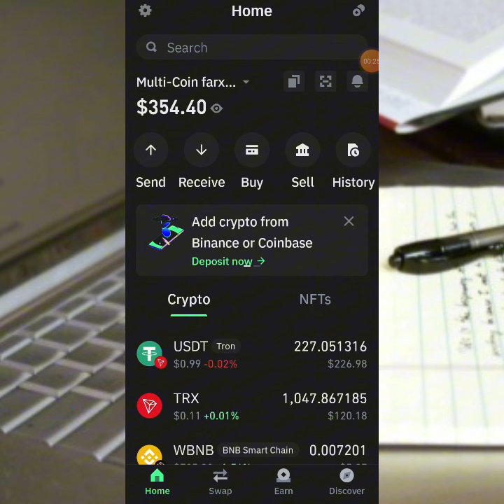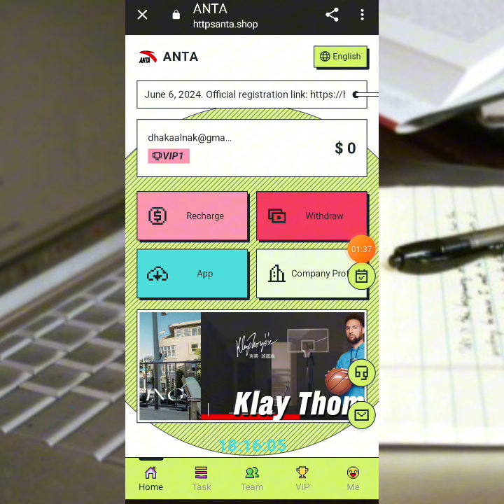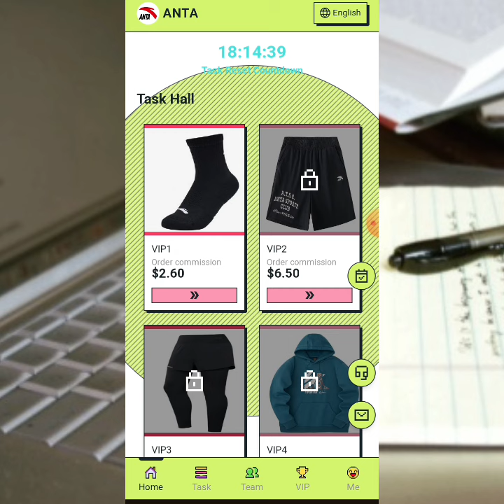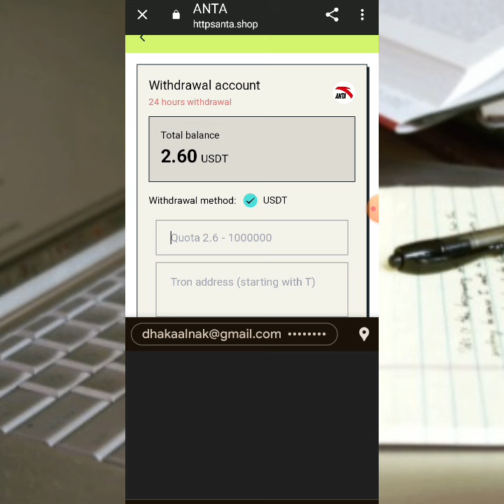$10 waan samayn Kara Malin waliba |withdraw proof